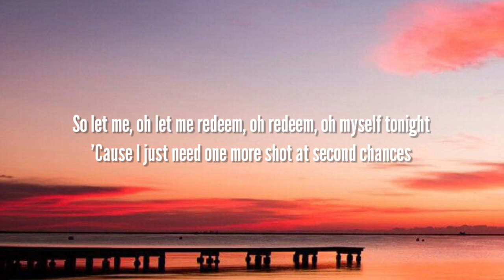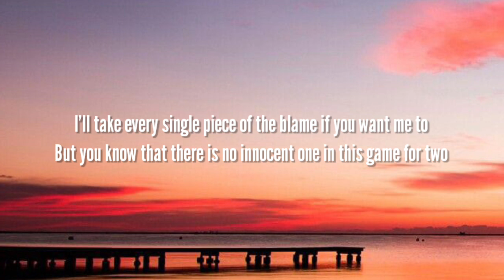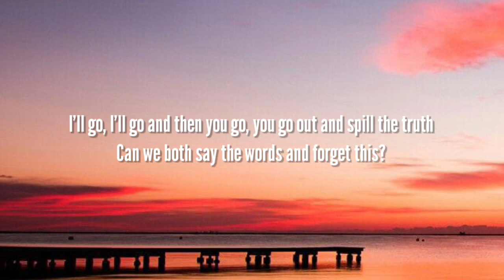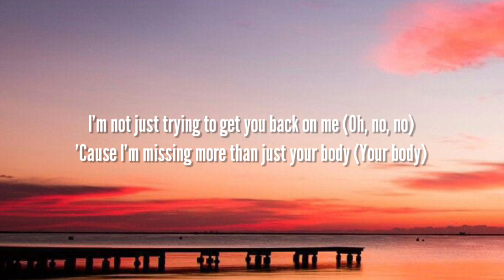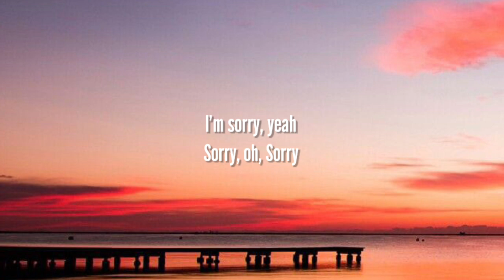Justin Bieber - Sorry(Lyrics)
Follow Justin And sign up to Justin’s newsletter Snapchat